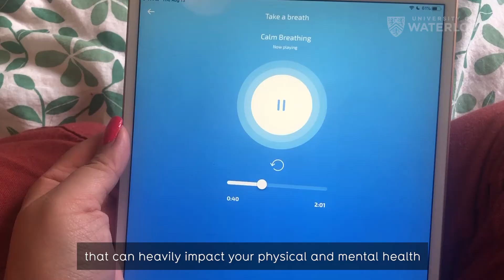Co-op Blog Series: Maintaining Your Personal Wellness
Being a UWaterloo co-op student means figuring out how to live a healthy, balanced life, especially working remotely.

Check out the last installment of the Co-op Blog Series where UWaterloo co-op student Angelica Sanchez explores ways that she maintains her personal wellness.